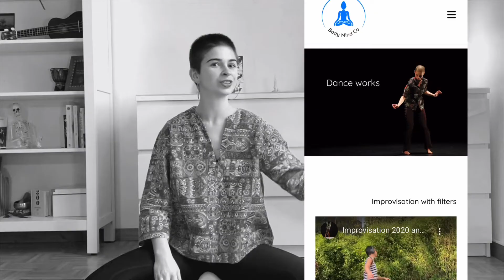Découvertes épisode 6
Une fois par semaine, je partagerai mes découvertes sur le corps humain, la gestion des pensées, des émotions... La vie, quoi !

Et si vous voulez tester le yoga, le premier cours en ligne est gratuit !

Logo : Leila Courset-Pintout
Jingle : Antonin Pérès

Namaste